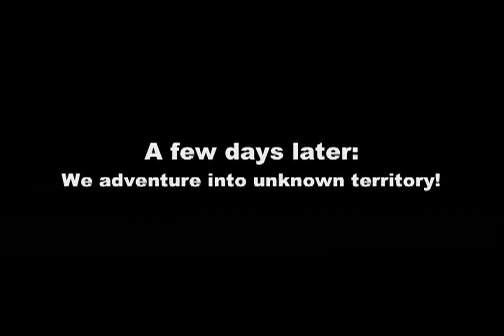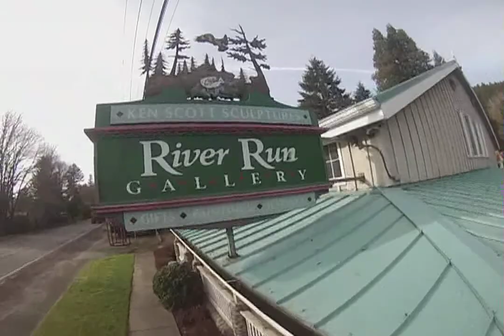Kristy's New Car Adventures (Part 1)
Today we help Kristy purchase a newish vehicle and the take it out for it's first adventure!